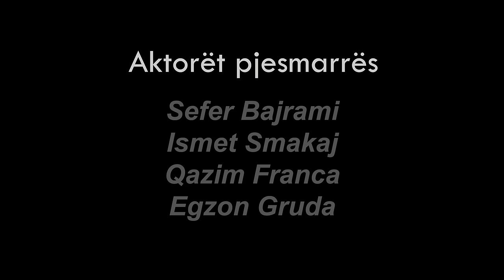Tregime Të Vjetra Shqiptare - HAKMARRJA